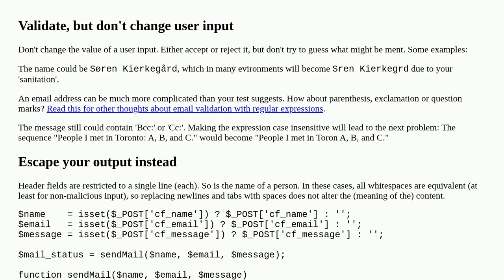Is my script secure to prevent email injection?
php